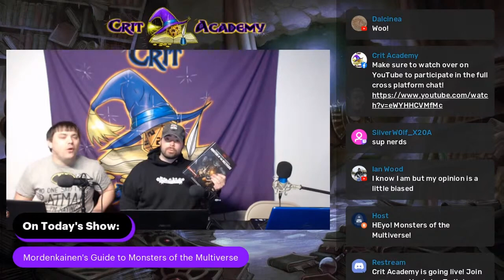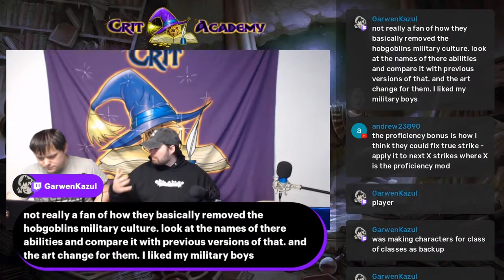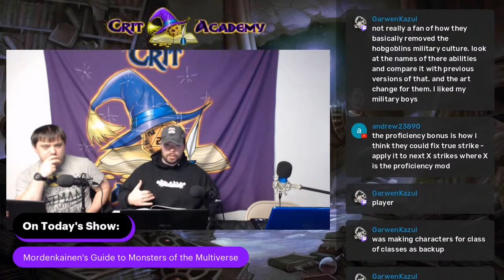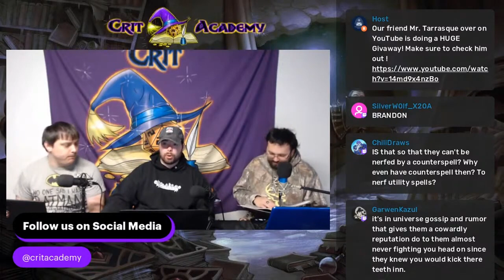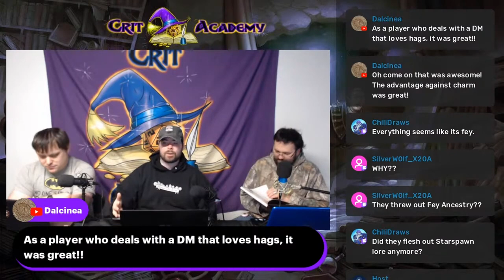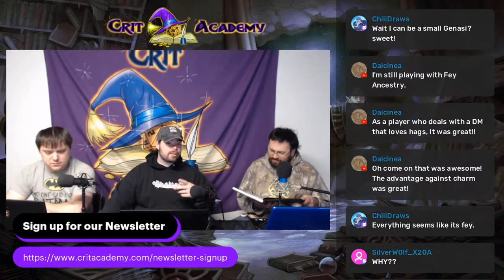Let's Talk D&D | Mordenkainen Presents: Monsters of the Multiverse | Crit Academy Podcast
📢 Product Covered

🦸‍♂Capes and Crooks: A 5e Superhero RPG is now available!